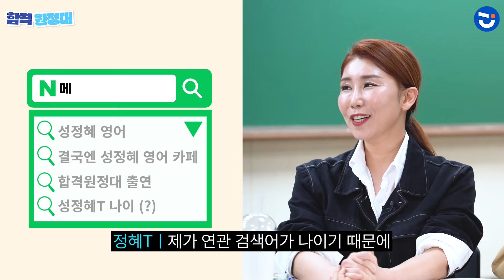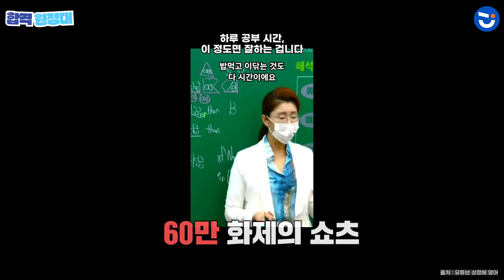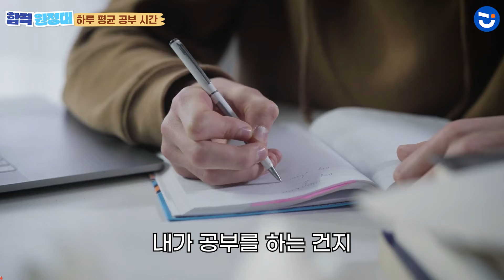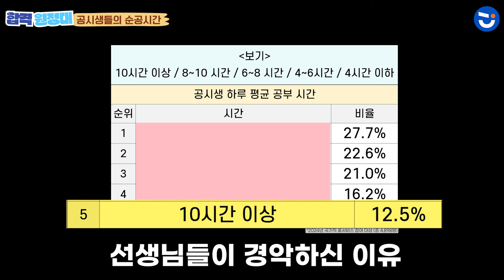공시생 순공시간! 공무원 합격에 필요한 하루 공부 시간은?ㅣ합격원정대🏃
하루 몇 시간 공부해야 공무원 합격할 수 있을까? 다른 공시생들의 공부 시간은?
공시생에게 필요한 더 많은 정보를 얻고 싶다면?